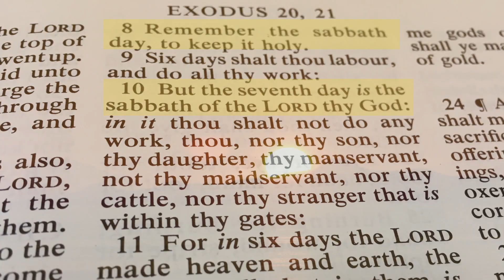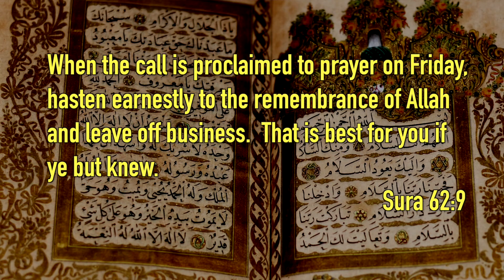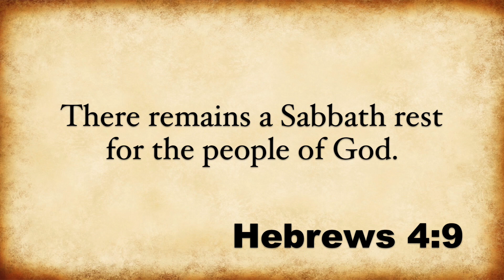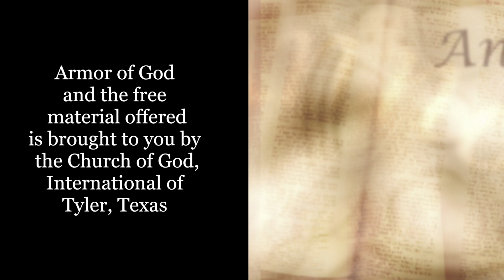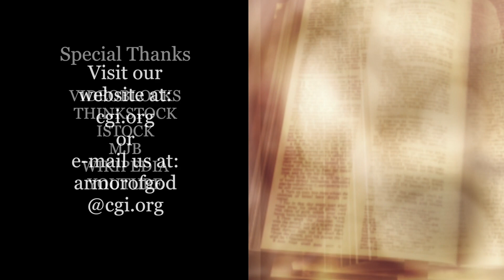Armor of God - Sabbath: Friday, Saturday, or Sunday? (Mike James)